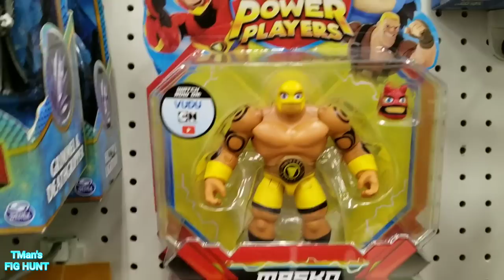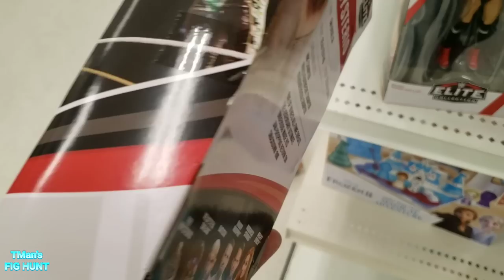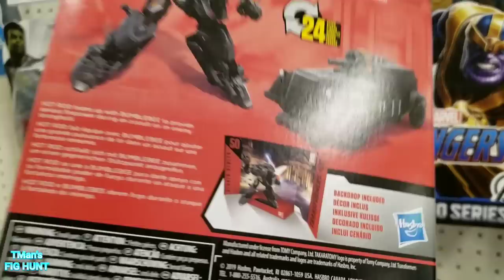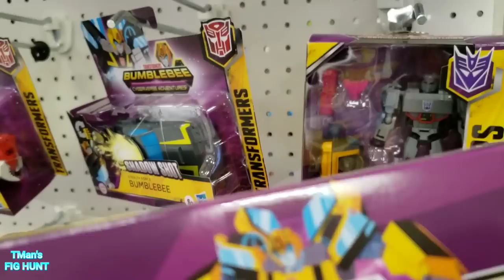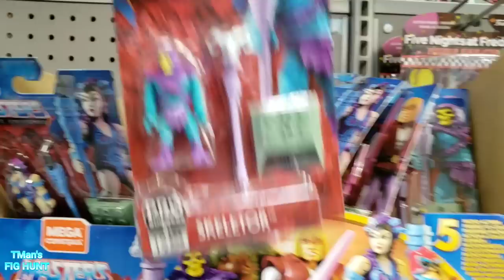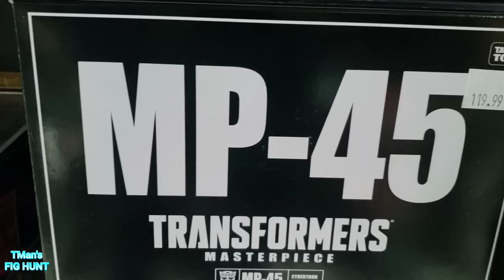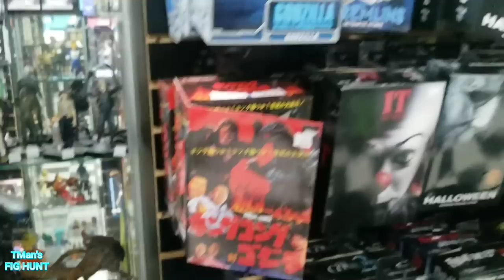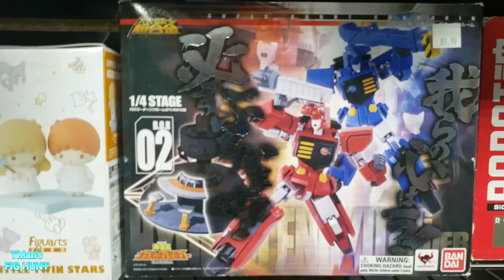TMan's FIG HUNT #9: Third Eye Comics, Walmart, Target, Kevin is there too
Hunting Transformers Earthrise and more.